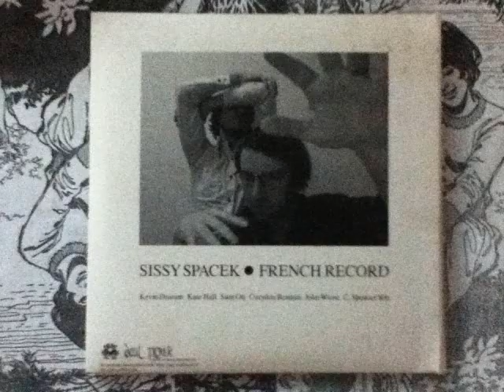Sissy Spacek - Scorpion Whip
something i tagged in st louis whilst visiting the fine folks at apop records.